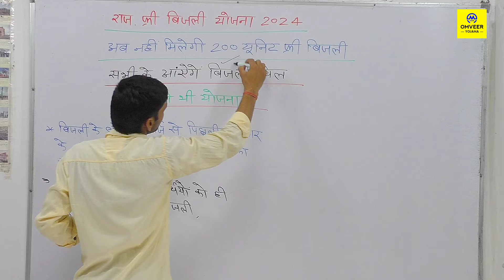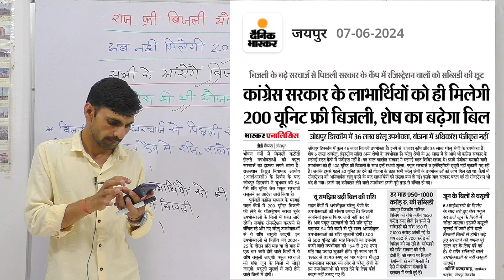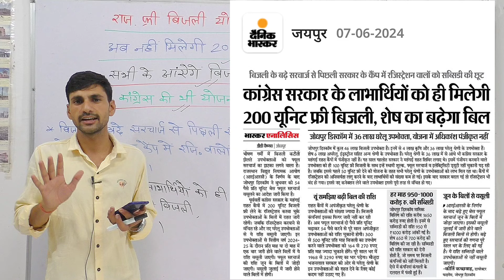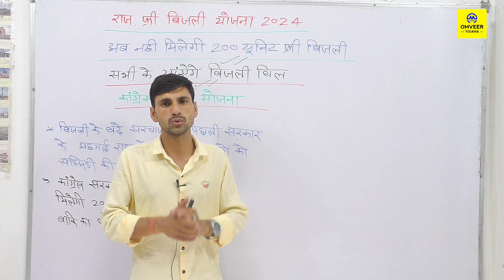Rajasthan free bijali Yojana 2024 | Rajasthan 200 unit free bijali Yojana nahin milegi today news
Rajasthan free bijali Yojana 2024 | Rajasthan 200 unit free bijali Yojana nahin milegi today news | Omveer Yojana

Cover Topic :-

Rajasthan free bijali Yojana 2024
Rajasthan free bijali Yojana today news
राजस्थान फ्री बिजली योजना 2024
rajasthan free bijli yojana nahin milegi kya